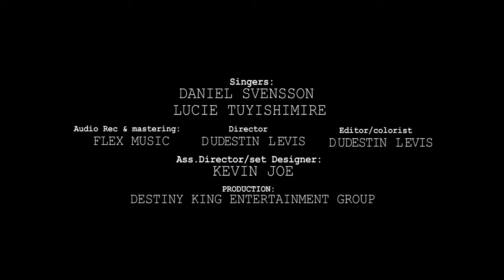Imbabazi zagutse by Daniel Svensson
IMBABAZI ZAGUTSE

Dufatanye gufashwa n'iyi ndirimbo imbabazi zagutse urukundo rwuzuye byahamagaye Ubuntu buritaba ikinege kiragoboka kitubera igitambo.

KRISTO yaduhinduriye izina twitwa umugisha twari ikivume ubu turi abana b'Imana nti tukiri abagaragu turi abana murugo tubikesha imbabazi nyinshi zagutse.

Arrangements:Producer Ishimwe
Musicians:
Bass:Producer Ishimwe
Piano zombi: Producer Ishimwe
Sol :Cyiza
Droom:Syimpfo
Recording,Mixage&Mastering:Produce Justin

Video: Producer Dudestin Levis